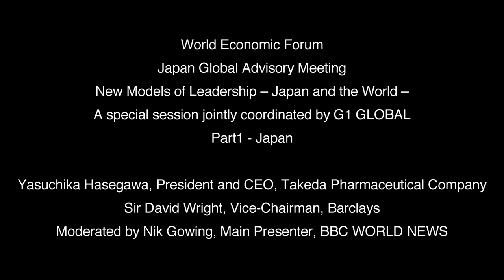New Models of Leadership for Japan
This high-level interactive session is part of a series of Japan’s global advisory meetings typically held at the World Economic Forum Annual Meeting in Davos. It is attended by the Japanese prime minister and key cabinet ministers, together with top multi-stakeholder global leaders. At the IMF/World Bank Annual Meeting in Tokyo, this special session provided an opportunity for global leaders gathered from around the world to interact with Japanese national leaders to discuss new models of leadership for Japan and the world.

This special session was jointly coordinated by G1 Global, and joined by members of the Japanese Davos community, G1 Global participants, and leaders from IMF/World Bank Annual Meeting event participants.

World Economic Forum Japan Global Advisory Meeting held at SkyStudio, Roppongi AcademyHills in Tokyo, October 13, 2012.

Re-upload of video originally published on @GLOBIS_Chikenroku on October 17, 2012.
New Models of Leadership: Japan and the World

Panelists:
» Yasuchika Hasegawa (Chairman, Japan Association of Corporate Executive (Keizai Doyukai); President and CEO, Takeda Pharmaceutical Company; Member, Global Agenda Council on Japan)
» Sir David Wright (Vice-President, Barclays, United Kingdom)

Moderator:
» Nik Gowing (Main Presenter, BBC WORLD NEWS, United Kingdom)

Chapters:
00:00 Opening
00:54 Welcome
02:28 Introduction
05:27 Leadership Challenges in Japan
11:47 Japanese Leadership Concerns
16:15 New Leadership Models for Japan
17:59 Risk Taking in Japan (1)
21:20 The Role of Twitter in Japan
26:43 Risk Assessment and Risk Management
29:46 Japanese Government Efficacy
36:46 Remarks on Previous Comments
43:22 Risk Taking in Japan (2)
47:53 Malfunction of Bureaucracy in Japan
53:16 Transferring Risk to Younger Generations
56:42 Incentive Systems and Leadership
57:57 Individual Risk Taking
1:00:21 Closing Comments